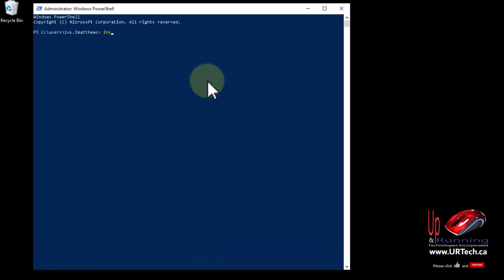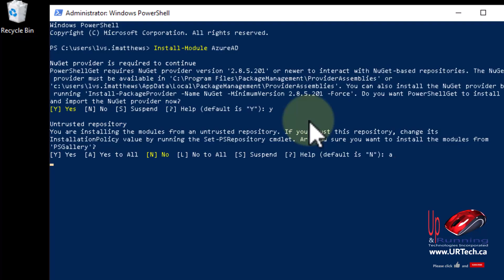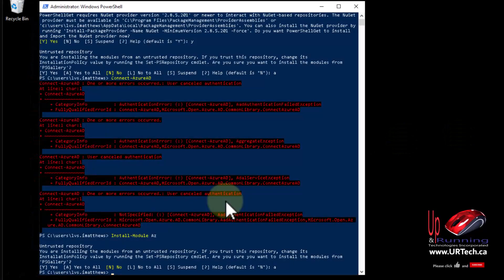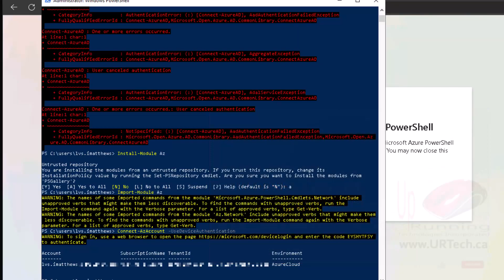EASY FIX: Powershell Azure AD Log In Problem with Internet Explorer - UseDeviceAuthentication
If you are trying to log into Azure but being prompted for credentials in an Internet Explorer popup, this is the fix for you.

In this video we demonstrate how PowerShell launches Internet Explorer even if Chrome, Edge or Firefox are set as the default browser.  If your IE is locked down by GPO you likely cannot add Microsoft to the trusted site list and so you are stuck.

We explain the easy fix is to have PowerShell use its little known Connect-AzAccount -UseDeviceAuthentication feature which allows you to go and enter a one time passcode via the browser of your choice and then enter your username and password.  In this way you can use any browser you want to sign into PowerShell to connect to Azure or Office365 .